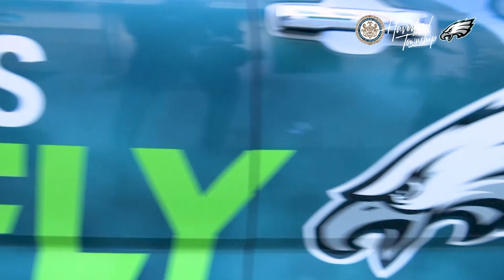Eagles Road to Victory Bus Tour visits Haverford Township - January 11, 2024